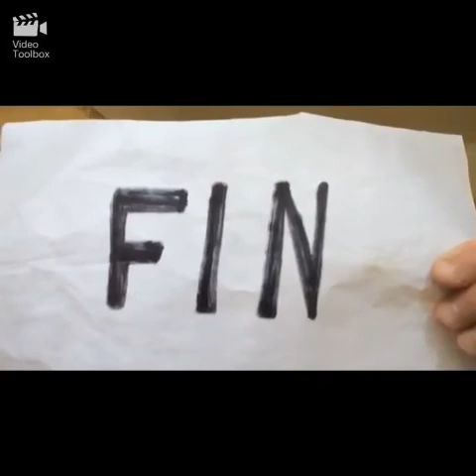The JC & JL Show Episode 92 Part 3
John Lewis - actor / writer / comedian / poet / artist - brings you our host Mr Yorkie and King Elen the Clumsy whilst Justin Curran - singer / songwriter / performer / poet / actor - brings you a couple of songs by The Modfather - Paul Weller.

As we are working on a budget of £0.00 should you wish to donate something to our online Tipjar you can do so